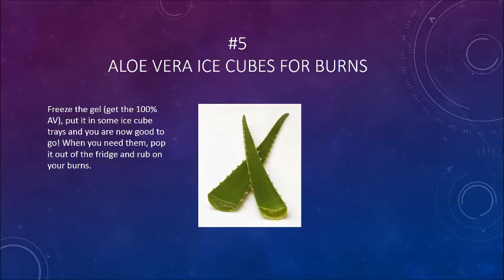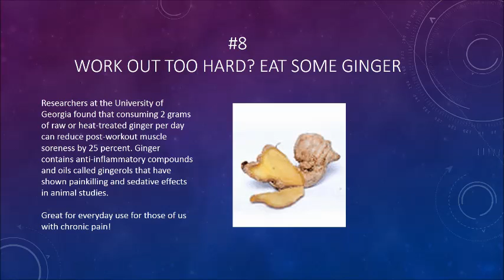10 Health Hacks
10 really smart health hacks that you should try!